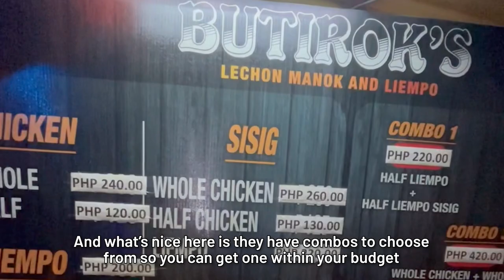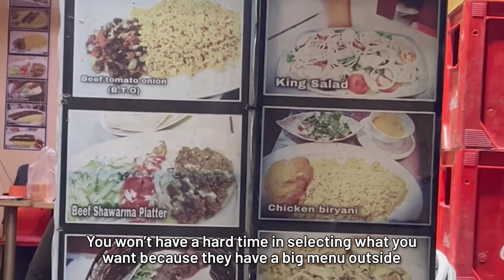Sampaloc Manila ‘s Best Foodtrip Destinations | Butiroks Lechon Manok & Nahid’s Shawarma